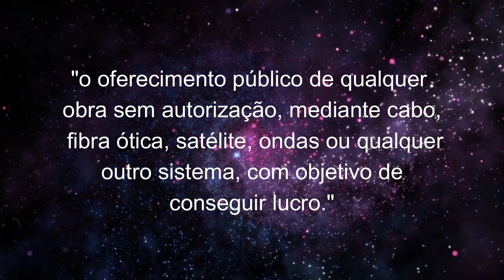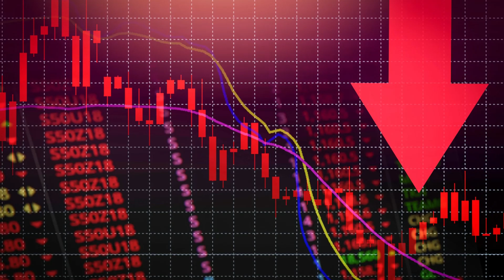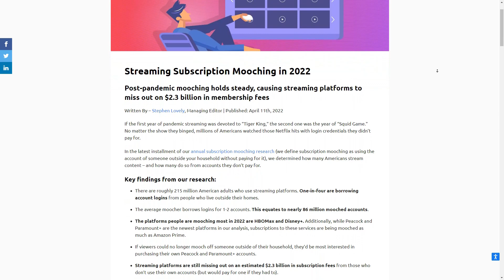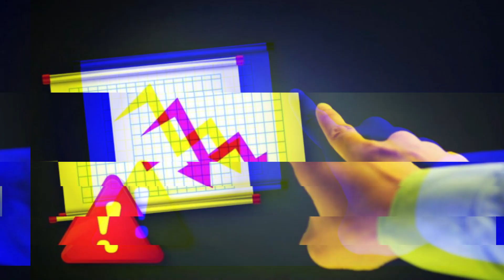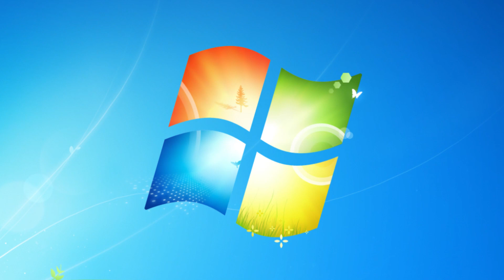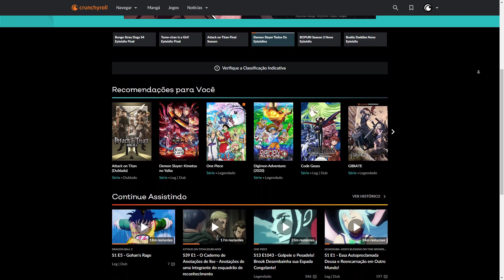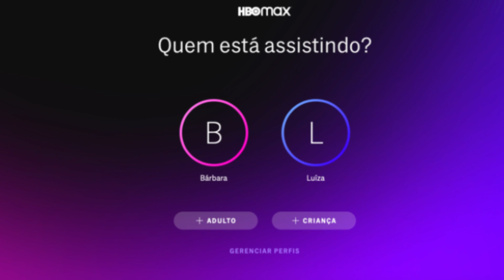COMPARTILHAR SENHA DE STREAMING É PIRATARIA?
Será que dividir a sua senha com seus amigos e parentes é pirataria? Nesse vídeo eu te explico essa treta e te dou uma resposta definitiva sobre isso!